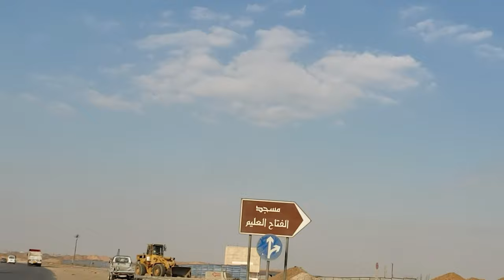Driving Around New Egyptian Capital - Largest Church, Mosque, and Tallest Buildings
The new capital of Egypt is almost ready for the big move. Most government ministries, organizations, ana agencies are moving to the new capital leaving behind the great city of Cairo. The new capital is built with futuristic technology and landmarks. The biggest, tallest, and largest are common words in the new capital.